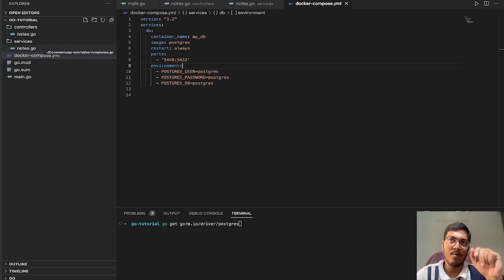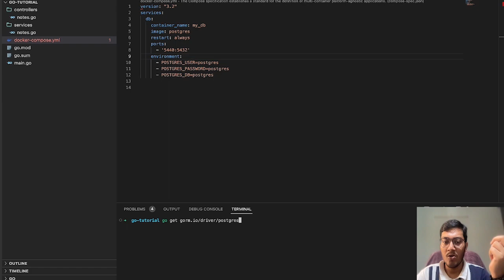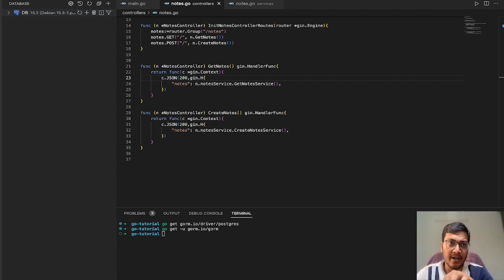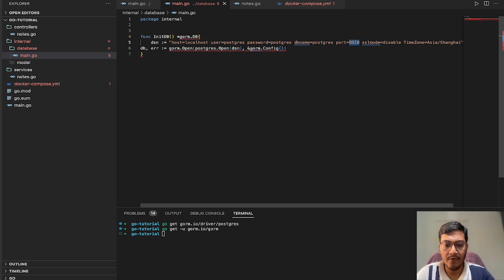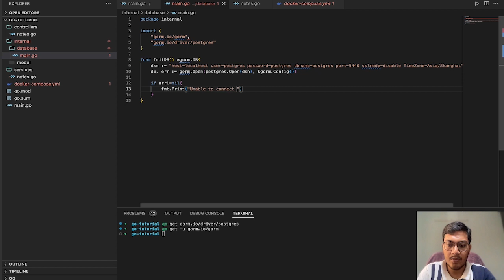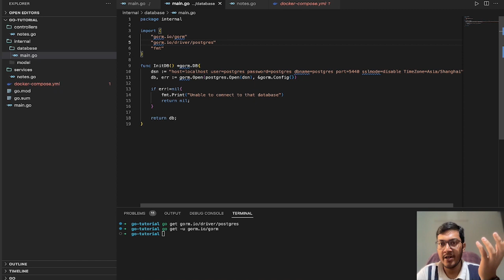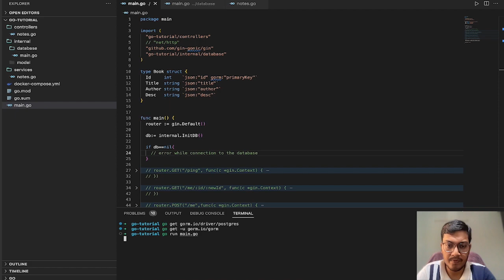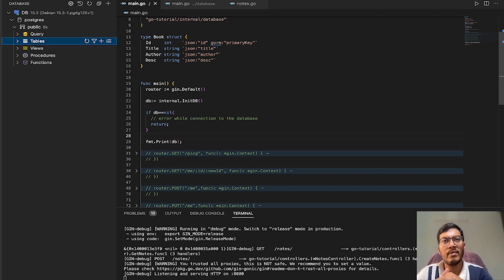Golang Tutorial | Gin HTTP Framework | Tutorial 7 | Gorm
In this tutorial, you will learn about the Gin HTTP framework in Go (Golang). The Gin framework is a lightweight and fast web framework that simplifies building web applications in Go. This tutorial is the seventh part of a series focusing on the Gin framework. Whether you're new to Go or looking to enhance your skills, this tutorial will provide you with a step-by-step guide on using the Golang Gin Framework. Get ready to dive into the world of Go and build powerful web applications with ease!